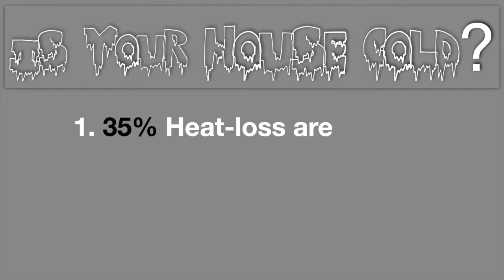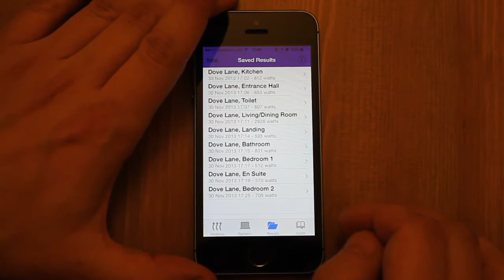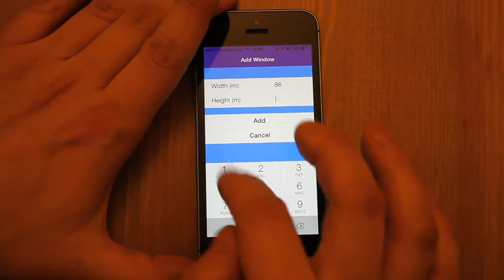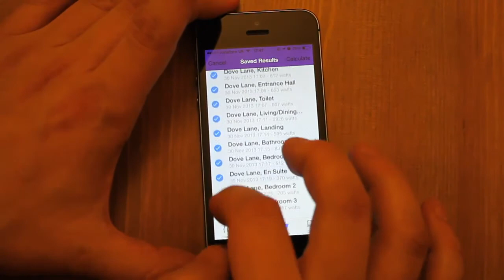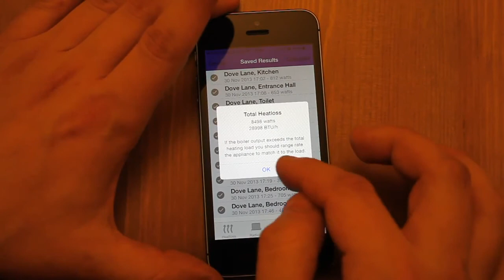Heat loss Calculator app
Is your room stat over 23c rads so hot you can fry an egg?
Could be the rads are TOO small. Our Heat-loss app will confirm the rad size. Condensing boilers need a return temp of below 50c to be in the highest efficiency mode thus cheapest to run.
It is recommended to over size the rads to lower surface and return temperature.
This is a easy app to use.

Our APPs are all one price £4.99 no vat